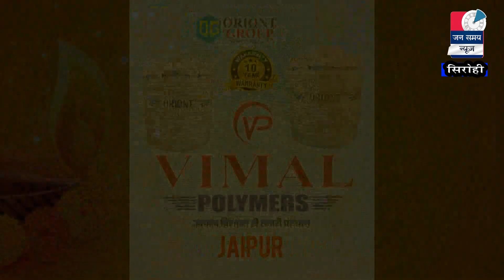Sirohi Jan samay News || 03 Dec. 2020